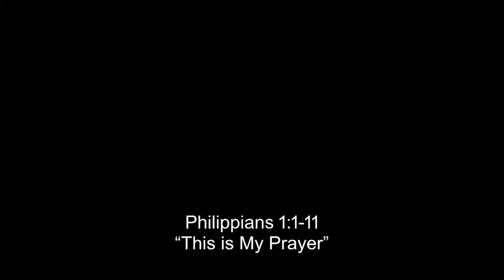This is My Prayer | Mike Dean | Real Life Church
Real Life Church is a thriving church in Las Cruces, NM. Our teaching is aimed at being Bible-centered, relevant and applicable.  Our goal is to enable you to experience God's wisdom and power in every area of your life, 24 hours a day, 7 days a week - at home, in the workplace, in public and private.

To learn more about, or to support this ministry, please visit getreallife.org